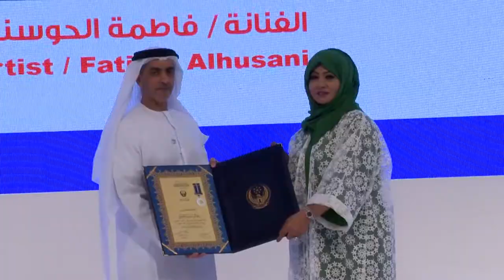Opening Ceremony Video - AWS 2017